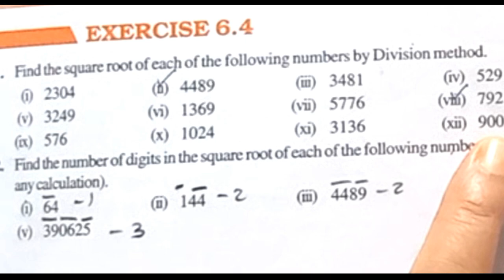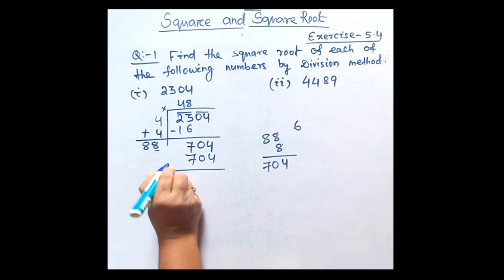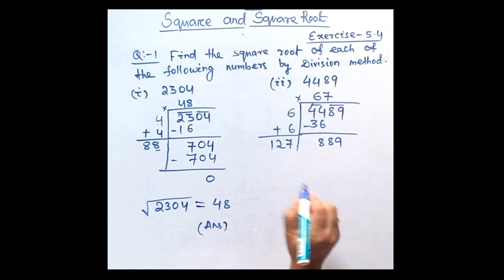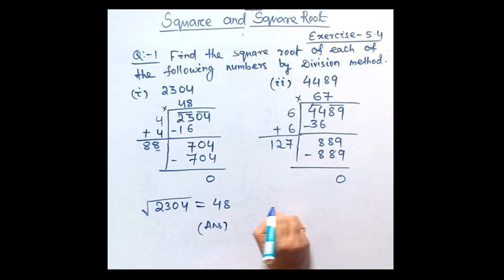Question no -1(i , ii)/Exercise no-5.4/Class-8/Square & Square Root NCERT MATH #2024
IMPORTANT:  Square & Square Root| Class-8 | NCERT CHAPTER - 5 |Pt.13

Welcome to Tutee Guide Class-8 series, where we dive into the fascinating world of ( Square & Square Root ) If you've ever wondered about learning math questions effortlessly, you're in the right place!